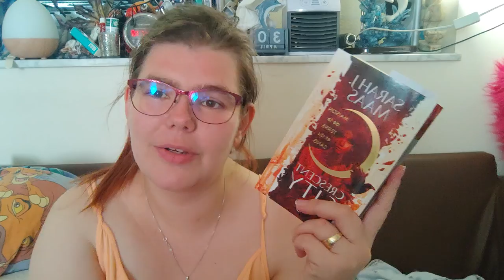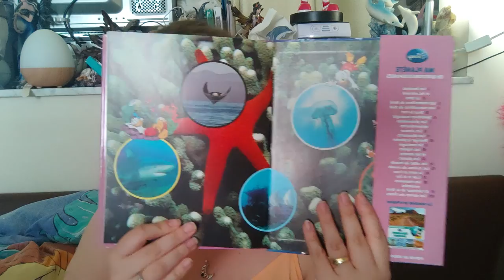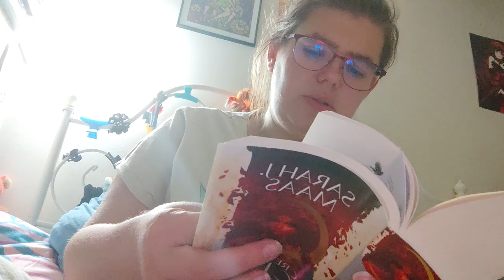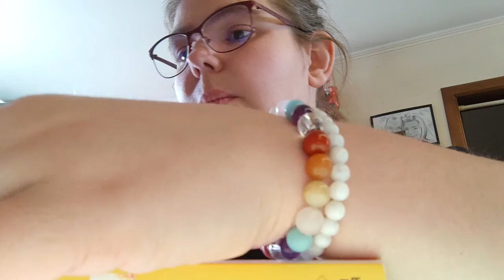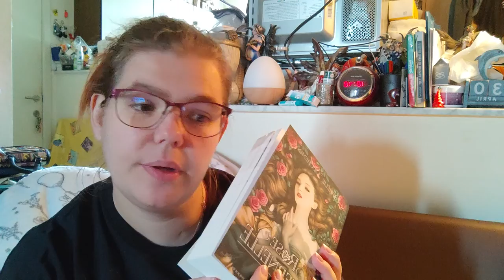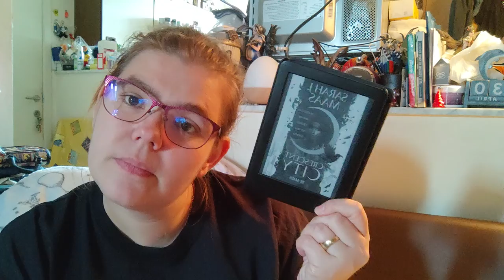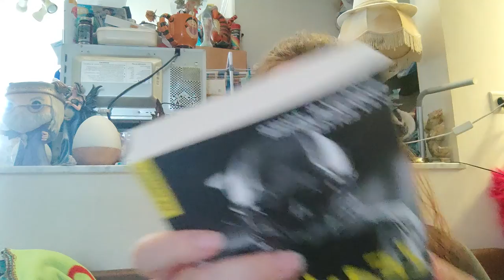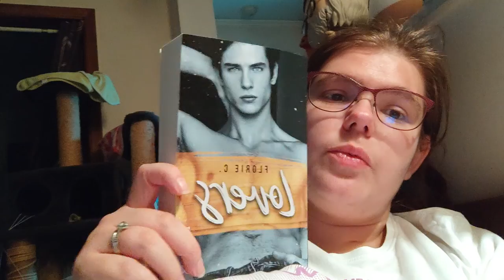Reading Vlog du 15 au 19 Septembre 2022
Holà il est l'heure tant attendue . (Vlog de vacance ) Reading Vlog du 15 au 19 Septembre 2022.
Mon compte:

bebeclochette10

Clochette Arizona

clochette-tigrou#6384

Livraddict :
bebe clochette

ma wishliste:

Vinted :
clochette6715